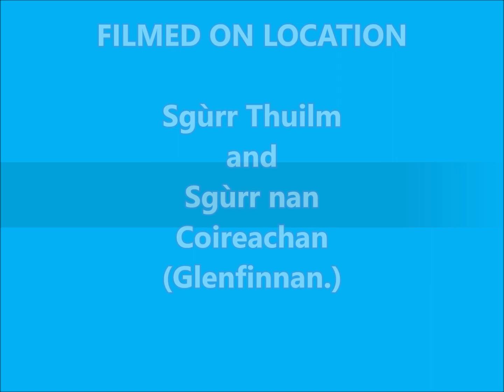Sgurr Thuilm 82 & Sgurr nan Coireachan 83, Bike/Hike 16 3 15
Glenfinnan Bike Hike.
Sgùrr Thuilm and Sgùrr nan Coireachan (Glenfinnan), 16/03/2015
Time taken: 6.25 hours, Distance: 24 km/15miles, 1444m

At last me and good pal, Big Jasper, were able to get away to hills and try to work off the excesses of the festive season, which made these hills a bit of an unknown challenge. I would agree with walk description given on WH's - "They give a long and rugged day out. Much of approach walk is tarmac but the hills are steep, rugged, and the upper parts rocky; hard going. The route given above is the classic round, a surprisingly demanding day out!!"
I had always wanted to see the monument at Glenfinnan and viaduct too, so despite the potential for a hard day out, I was keen to go though the forecast was a bit iffy.

As always, there's lesson's to be learned - in this case, before we left home. Get the bikes loaded up the night before! Fiddling about with new bike rack in cold and dark is not a clever idea. It was a nice drive from Mid Argyll, to Glenfinnan, to the car park just past the monument, which was relatively quiet when we arrived. Soon bikes were unloaded and we were on our way up the good quality road about 9.15am, following the river, under the viaduct and up the glen. The hands were absolutely frozen, which made one wonder what it would be like higher up?

Took about 20 mins to the bothy at Corryhully and a further, much tougher 10 mins slog over rougher ground till we ditched the bikes at the foot of the path to/from Sgurr nan Coireachan. Our plan was to tackle Sgurr Thuilm first, though we did ponder whether to just take the path for SnC. For once, I think we took the right option, though I see many others who have taken the clockwise route.

There is a wee sign, pointing to the track up the hill, which is perhaps now more distinct than former days. Although it was cold, it wasn't long till I was dripping with sweat and puffing like a steam train, crossing that viaduct. Afraid I am no Harry Potter these days, but by some magic we eventually made it onto the ridge, just in time to see mist descend onto the first summit.

How could it! Maybe it would lift by the time we crossed 'the hump?' Aye, it never! Just got thicker and thicker however there was enough of a path and footsteps through the patches of snow, to make sure we made it to the top ok, in 2hrs 20m. We sat 20 minutes, having a brew and waiting for the clag to lift, to see the beautiful views referred to, but alas it was not to be.

Compass out to get our bearings right and back south, to find the fence posts, which head across Meall nan Tarmachan. As the clag now lifted, the hills around us had now taken on a dark, forbidding appearance and no longer resembling the same alluring peaks we had been eyeing up, only a short time before. We just had to take a little time and care to be sure of our location and as the cloud lifted and sun came through, we were reassured we were on the right track.

As WH says, "there are four of these minor summits along the way, and rough ground makes for a tiring traverse before the true ascent up Sgurr nan Coireachan begins." Oh, how my legs agreed! By this point we were now in deep snow, which further sapped my strength. We had crampons with us, but it was touch and go whether to dig them out. The soft snow, made us keep them in the rucksack. There was some fine cornicing, dramatic views into Coire Thollaidh and the west to admire as we made it to the cairn trig point, at the top of SnC, about 2hrs after leaving Sgurr Thuilm. Unfortunately, although a good bit clearer, we didn't get the best views of Knoydart, lochs and islands out to the west, but at least we did get a peak. (Very punny!)

A further check with the compass, just to make sure we head off in the right direction, to the southeast ridge, towards Sgurr a Choire Riabhaich, which was easy going through the snow and gave us a chance for a dramatic looking picture, or two.

After this top, the path descends more steeply, much more steeply which takes its toll on the muscles. It seemed to go on and on and we agreed, had we come up this way, we might have struggled to go on to a second summit. It must be murder going up that way!

Eventually the gradient eases off and the path winds its way, more pleasantly into the glen, back to our waiting bicycles, still sitting there, much to our eternal relief. It was just under the 6 hrs to here. I wouldn't have fancied the walk back out, had it been required. A further pleasant bike ride down the glen was enhanced by the beautiful, rich colours and pure waters flowing down the river, till back at the car in six and a quarter hours.

Knackered, but thrilled by another great day in the hills, rounded off by a closer look at the viaduct, the atmospheric, emotion stirring monument and views of Loch Shiel. Oh, forgot to mention the emotion stirring pint, in the Creagan Inn, too, where we both agreed the Walkhighlands report was bang on!